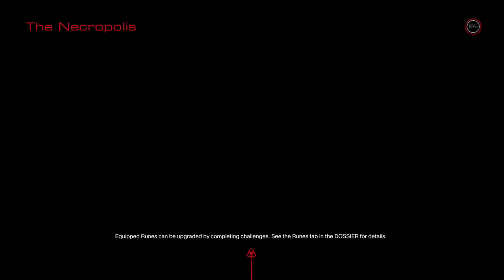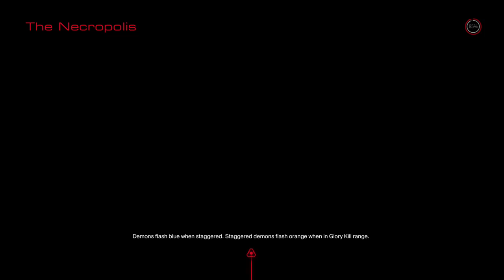A Fox plays Doom (Night 2) First Playthrough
Continuing first blind playthrough of Doom the reboot. When I started playing the 2nd night of this game, it's been a couple weeks since Halloween. Soooo a couple of deaths right off the bat.